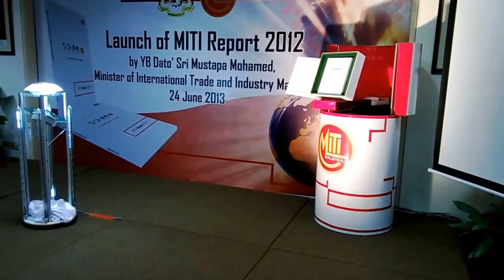Multi Function Hydraulic Box (Book Or Product Launch)